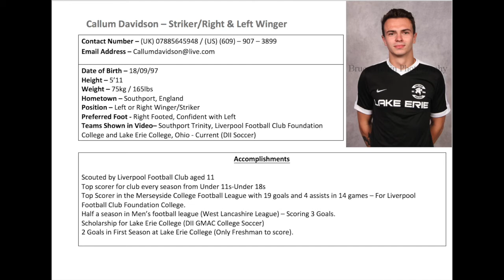Callum Davidson High School/First Year College Highlights - Lake Erie College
Callum Davidson, 09/18/1997, England, Freshman (2017), Forward

Highlights reel from aged 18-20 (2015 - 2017).